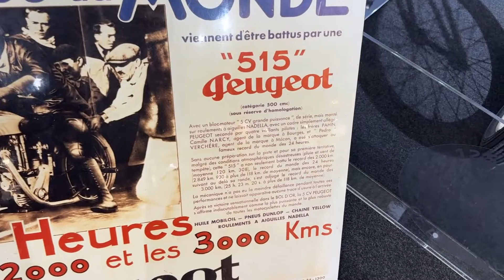1934 Peugeot 515 Vintage Bike